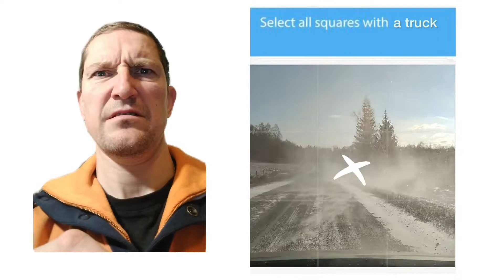Find the truck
We got the first snow in Latvia. Driving now can be challanging and funny, and you might find yourself in some interesting situation.